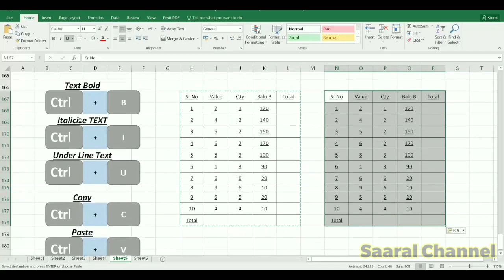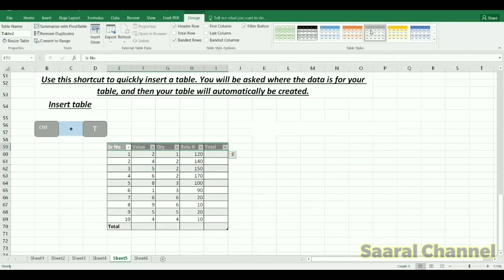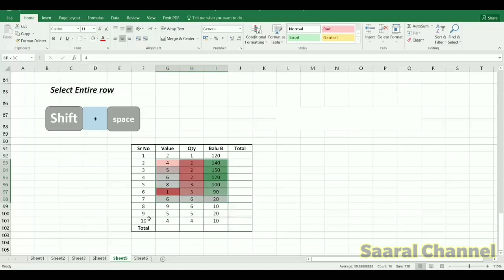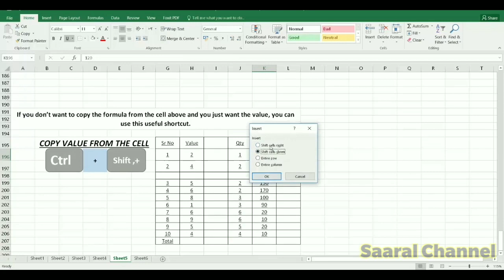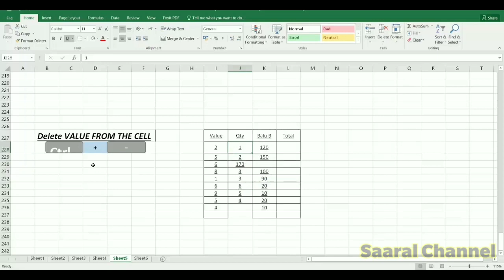Excel shortcuts you must know| Excel easy tricks|Excel shortcut keys -1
In this Video you will Learn Almost all shortcuts of Excel I have picked based upon my regular used of excel these are the most useful shortcuts of excel if you feel that there are some shortcut that i have missed then please add that shortcuts into comment box that will beneficial for others also. These excel shortcuts is almost working in all version of excel like : excel 2007, Excel 2010, Excel 2013, Excel 2016, Excel 2019.